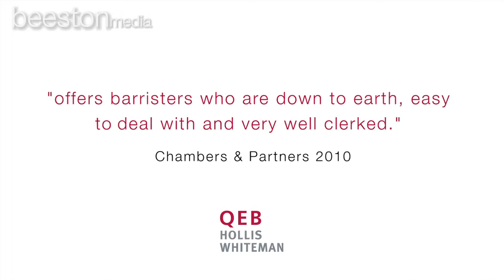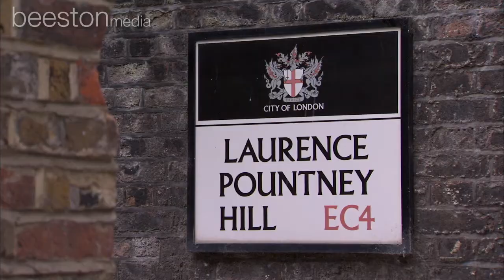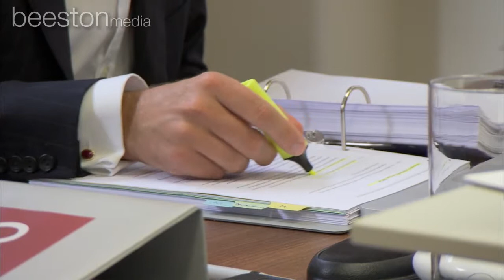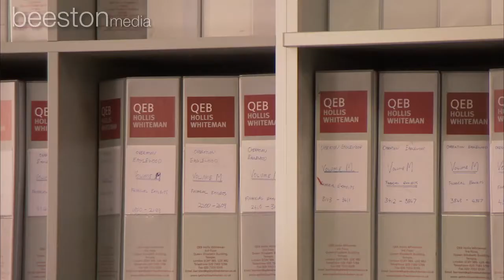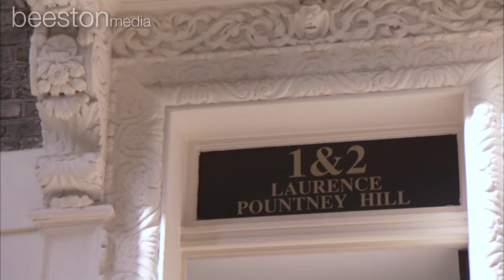QEB Hollis Whiteman launch film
Film to promote the new City chambers of barristers QEB Hollis Whiteman.